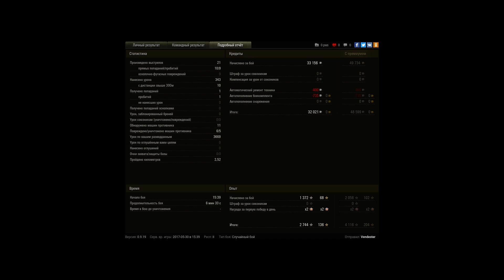А-20, Малиновка, Стандартный бой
Игрок: Vendester